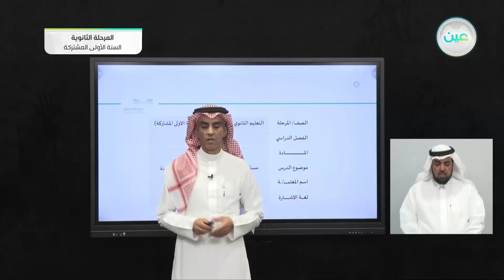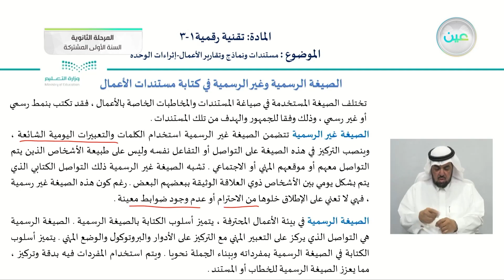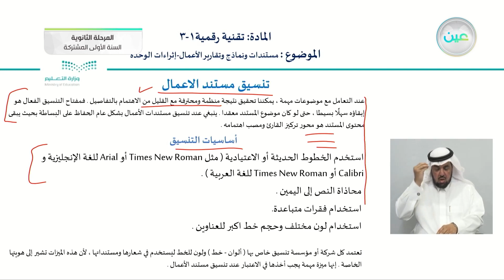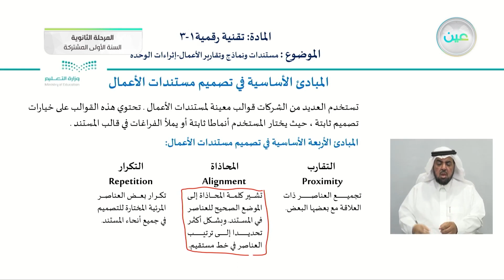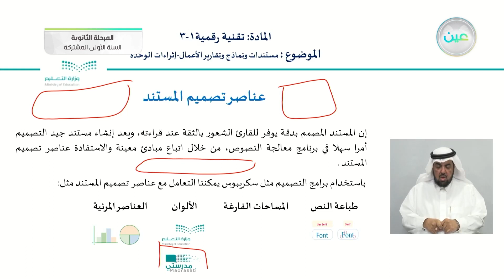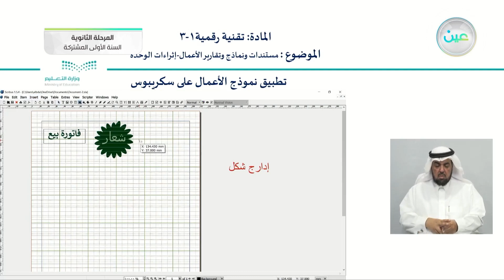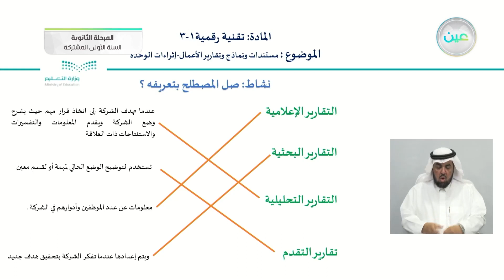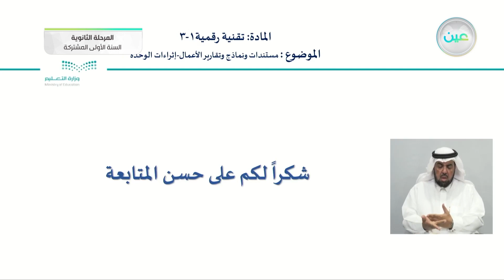مستندات ونماذج وتقارير الأعمال-إثراءات الوحدة - تقنية رقمية (1-3)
الحصة الخامسة - الأربعاء - الأسبوع الحادي عشر - نظام المسارات (السنة الأولى المشتركة)